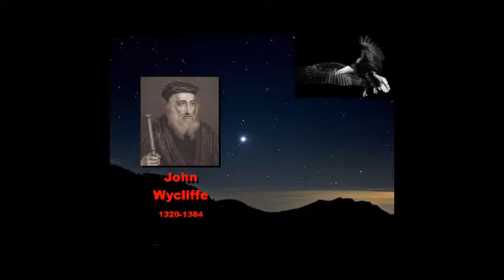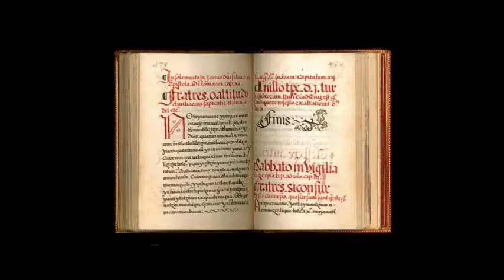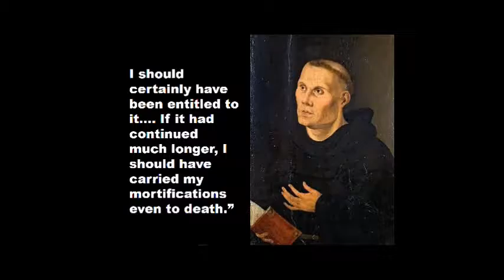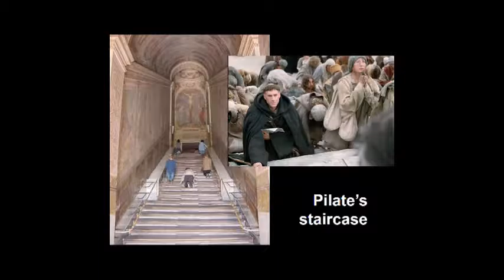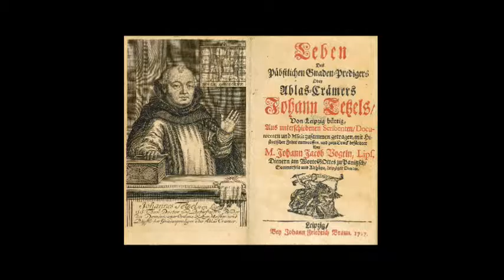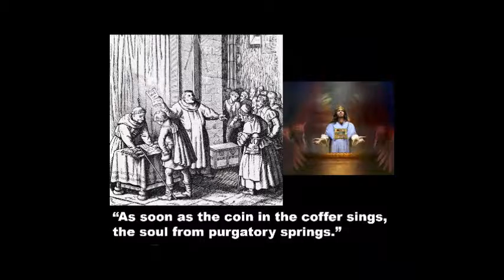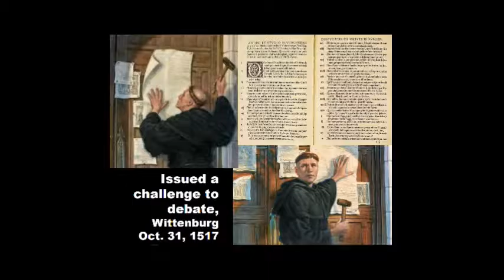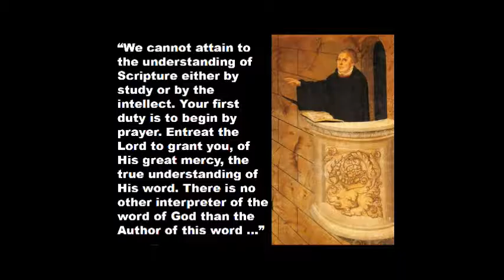Sermon: The Eagle Takes Flight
Warrensville SDA Sermon 3/11/2017

The Great Controversy Chapter 7